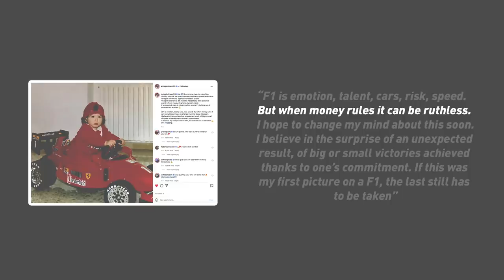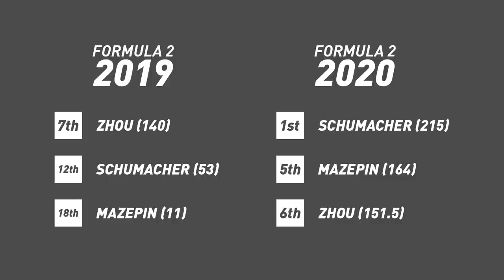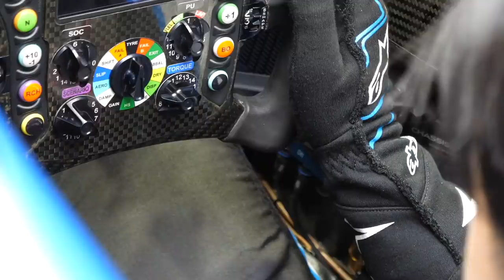Is Guanyu Zhou More than Just a ‘Pay Driver’?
What are your thoughts on Zhou coming to F1 with Alfa Romeo, and what is his potential in the future?

Microphone: Rode Procaster Dynamic Broadcast Microphone
Audio Interface: Behringer U-Phoria UMC22
Laptop: MacBook Pro
Camera: Canon M50
Recording Software: Logic Pro X
Editing Software: Final Cut Pro